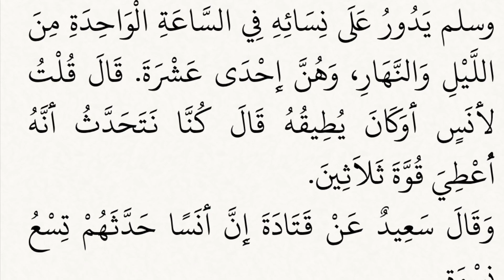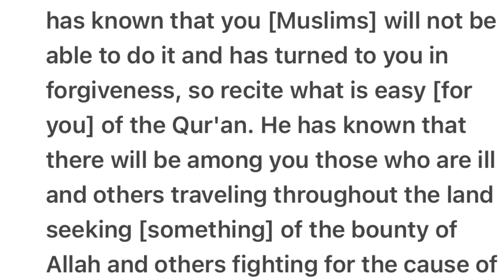কোরআন বিরুদ্ধ হাদিস : পর্ব ১